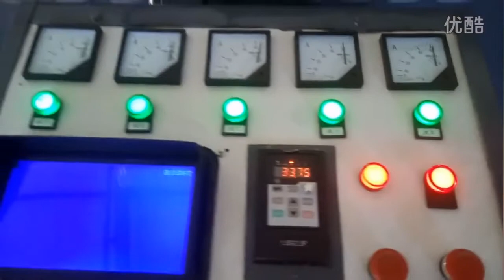Roast chicken box Sterilization Machine , Stainless Steel Microwave sterilization Mechanical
The drying belt is completely installed in a well-insulated drying room, which greatly reduces heat loss. Hot air is blown from the bottom into the belt dryer and then through each layer of wet material, which enhances heat transfer and reduces heat loss in the exhaust.